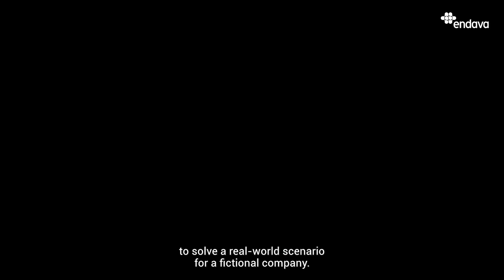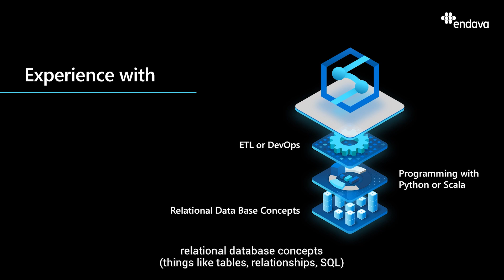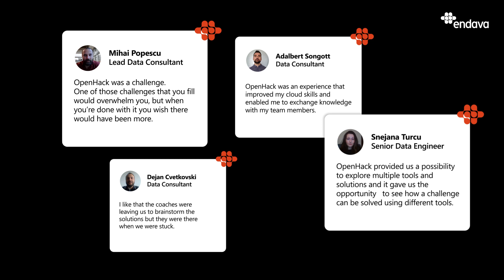Microsoft & Endava OpenHack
The OpenHack, organized by Endava in partnership with Microsoft, is a developer-focused engagement that connects development teams (Open) with experts to tackle a series of real-world challenges through hands-on experimentation (Hack) in person or online (Virtual). Take a look and see how this initiative helps grow the data capabilities in Endava.